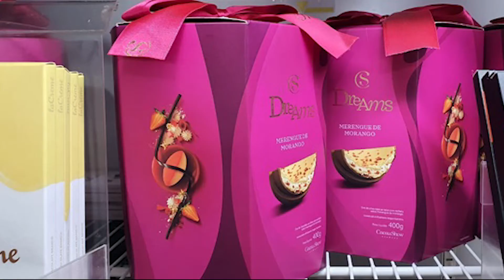Cacau Floricultura Deixando a sua Páscoa ainda mais gostosa.